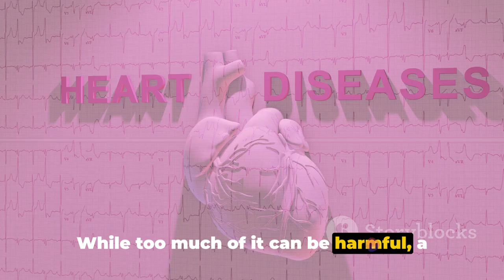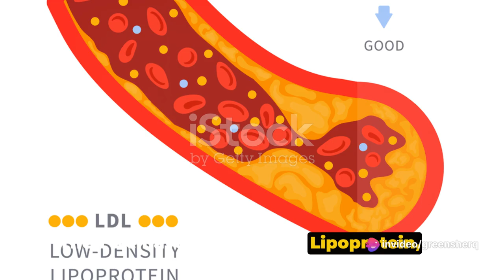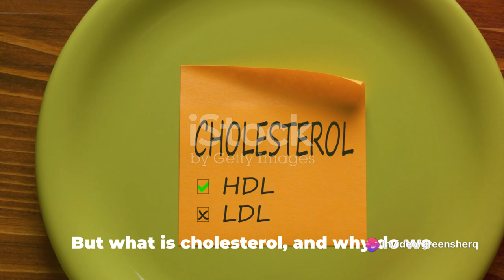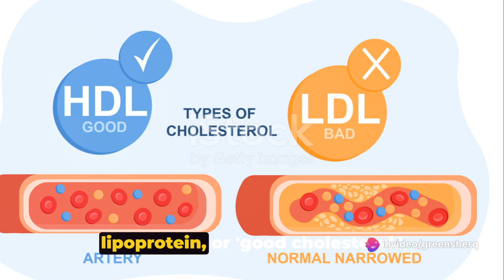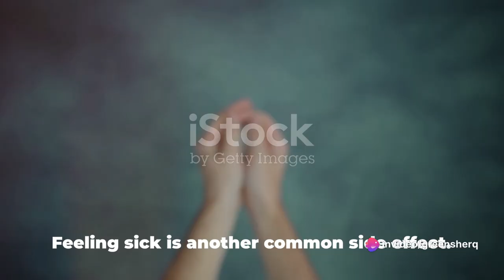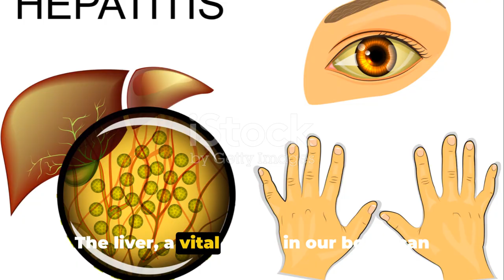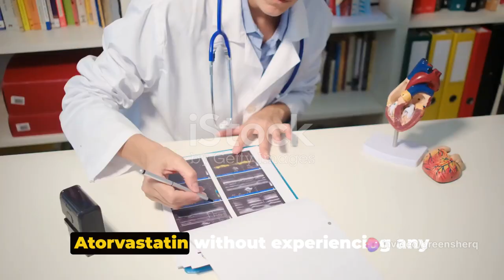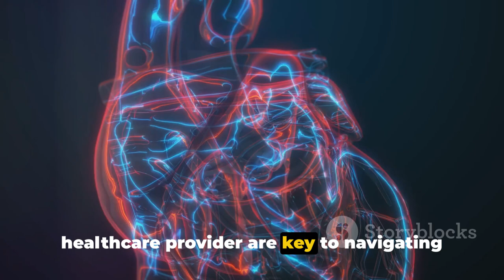The Hidden Dangers Of Atorvastatin: Important Side Effects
In this video, we delve into the lesser-known side effects of Atorvastatin, a popular cholesterol-lowering drug. Knowledge is power!
OUTLINE:
00:00:00 Introduction to Health and Cholesterol
00:01:52 Introduction to Atorvastatin
00:03:43 Common Side Effects of Atorvastatin
00:05:50 Serious Side Effects of Atorvastatin
00:07:54 Conclusion and Recommendations